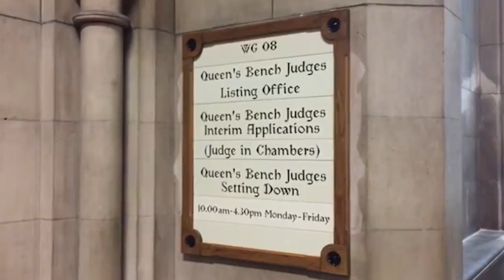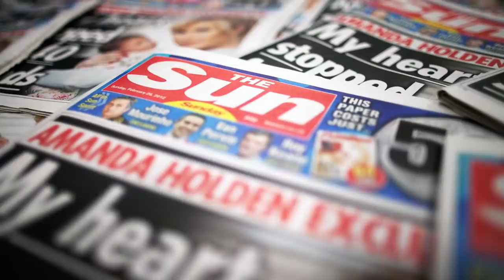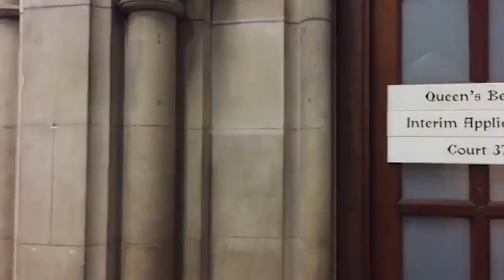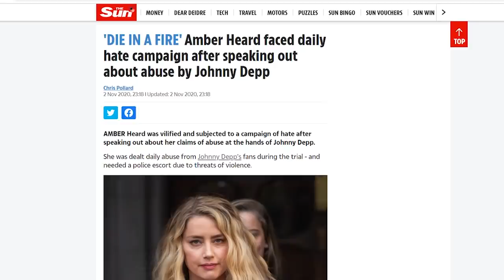НЕТ СЛОВ! МЫ УЗНАЛИ НАСТОЯЩУЮ ПРИЧИНУ ПРОИГРЫША ДЖОННИ/РЕВАНШ СОСТОИТСЯ?